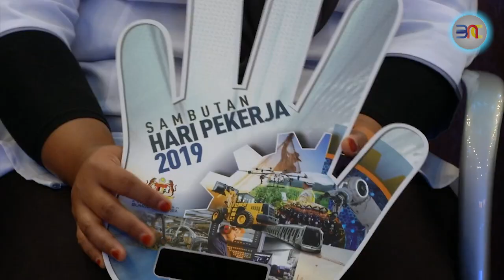20190501 警队一哥人选揭晓 阿都哈密出任全国警察总长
谁将会是皇家警察部队新一代掌舵人？这个问题有了答案。首相敦马哈迪医生今天证实，国家元首苏丹阿都拉已经签署任命书，委任现任代副警察总长兼政治部总监拿督斯里阿都哈密巴多出任我国第12任全国警察总长。